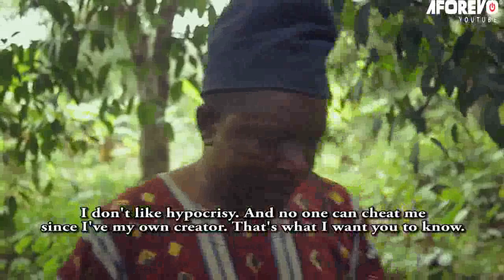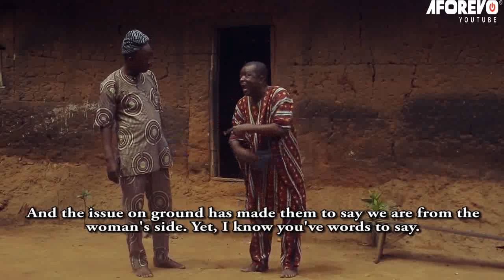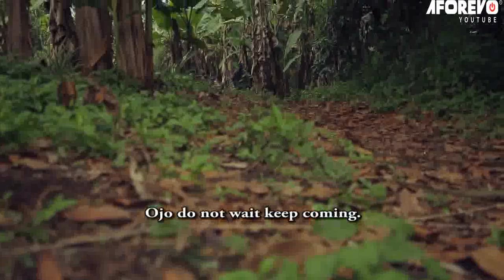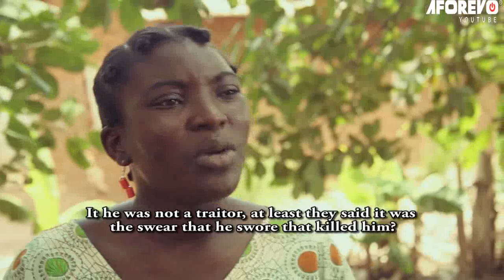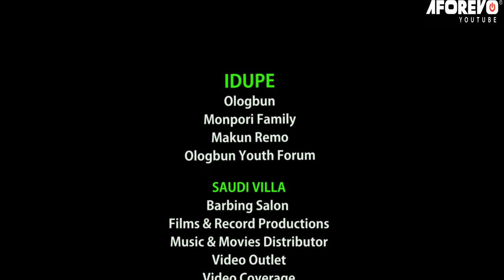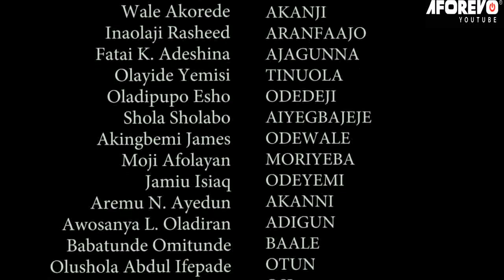ARA DUGBE DUGBE - A NIGERIAN YORUBA MOVIE STARRING WALE AKOREDE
In this Nigerian Yoruba Movie, after the village high priest caught a woman and her husbands brother together, she framed him for rape just to hide her secret. But Nemesis came back to hunt her as she paid for her sins severely.

Featuring: Aina Gold, Wale Akorede, Inaolaji Rasheed, Fatai Adeshina

Ara Dugbe Dugbe